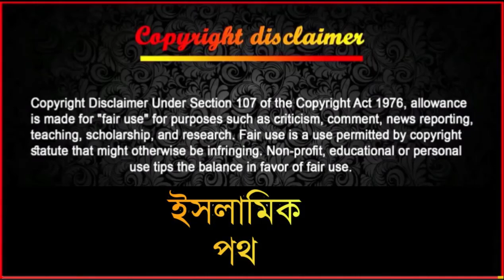ইসলামে একজন শহীদের মর্যাদা কতো উপরে দেখে নিন || মুসলিম হিসেবে আমাদের সবার জানা উচিত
আসসালামু আলাইকুম,,,এই চ্যানেলের আয়কৃত  অধিকাংশ টাকা পথশিশু এবং গরীব মেধাবী ছাত্র/ছাত্রীদের জন্য ব্যয় করা হয়,,,সুতরাং সবাই চ্যানেলটিকে সাপোর্ট করুন 🙏🙏🙏

Related kw :
ইসলামে একজন শহীদের মর্যাদা কতো উপরে দেখে নিন,মুসলিম হিসেবে আমাদের সবার জানা উচিত,ইসলামে একজন শহীদের মর্যাদা,একজন শহীদের মর্যাদা,শহীদের মর্যাদা,শহীদ কারা,আল্লাহর পথে শহীদ হলে মর্যাদা,আল্লাহর পথে শহীদ,একজন শহীদের ১০০টি মর্যাদা,শহীদের মর্যাদা কি,একজন শহীদের মর্যাদা ১০০ গুণ,শহীদের মর্যাদ,ইসলামে শহীদের মর্যাদা,শহিদের মর্যাদা,শহীদের মর্যাদা কারা পাবে,কারা শহীদের মর্যাদা পাবে,শহীদের মর্যাদা পাওয়ার আমল,শহীদি মৃত্যুর মর্যাদা,শহিদদের মর্যাদা সম্পর্কে জানুন

All contents of this channel were fairly used for Education Purposes.We do not mean to victimize anybody in emotionally.Videos are for education purpose.The pictures,images and videos belong to the respected owners, I am not the  owner  any of the images thumbnails images and videos in this videos,full copy rights go to original owners.

Song: Unknown
Artist: Unknown